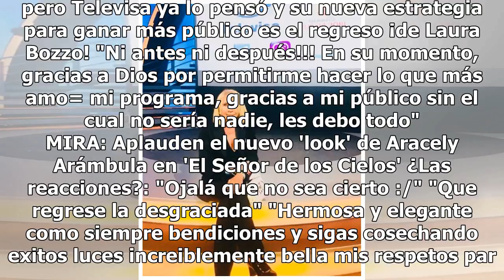Televisa 'perdona' a esta conductora y regresa su programa 'a lo grande'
Televisa no está pasando por su mejor momento y ha buscado telenovelas y programas que le aumenten sus números en aquello del rating, e incluso ha quitado exclusividades a sus famosos. Hay una conductora en especial a la que, como relata TVNotas, tuvieron en la banca. A principios de este año le dij...